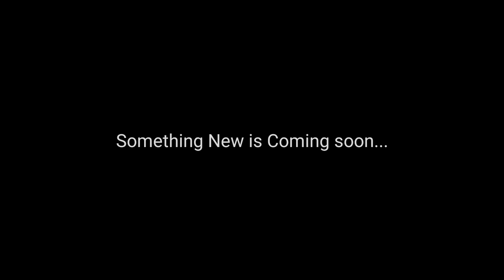২৫০ টাকায় ঝড়ের মতো বাতাস | 4800mAh Battery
ঝড়ের ছোট ভার্সন?? | 4800mAh Battery | It's Review and Latest impression | Rechargeable Battery Fan
যেকোনো ইলেক্ট্রিক এর দোকানে পাওয়া যাবে... Daraz এও বেশ কিছু Shop আছে, চেষ্টা করতে ভুল নেই!